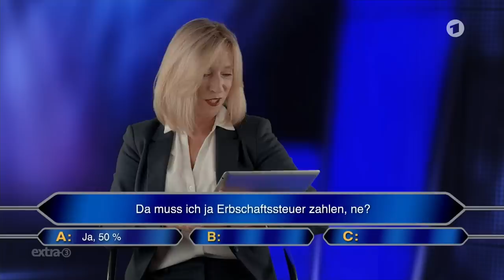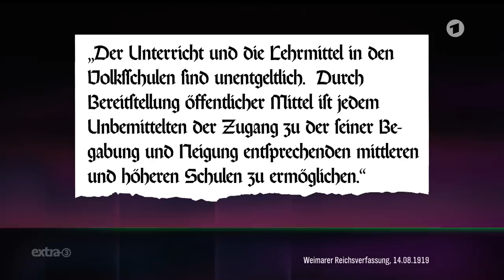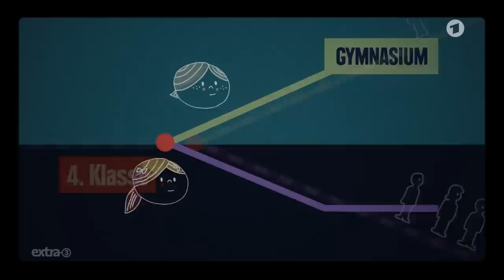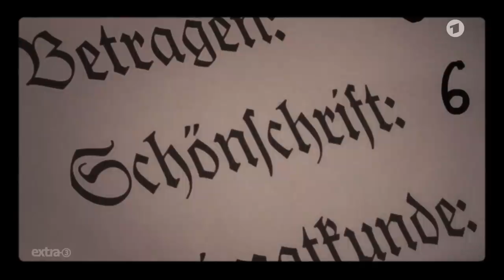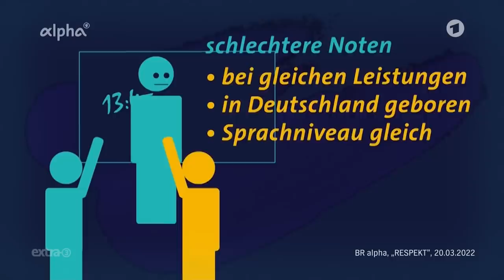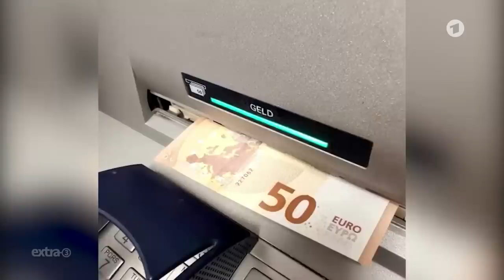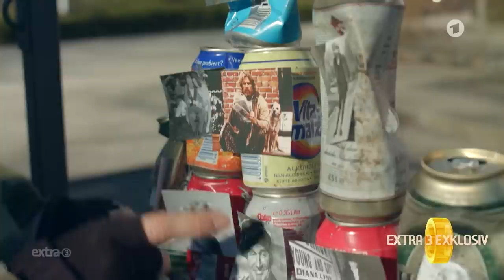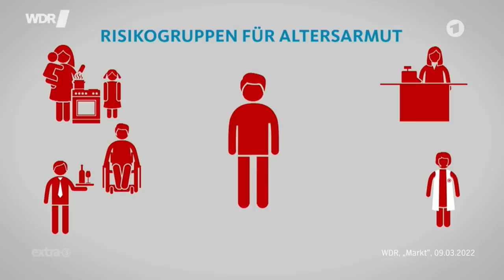Extra 3 vom 22.07.2022 im Ersten (Sondersendung zum Thema Gerechtigkeit) | NDR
Diesmal ist es nicht irgendeine extra 3-Sendung. Das ist ein Spezial, eine Premium-Ausgabe, eine Sondersendung zu einem der wichtigsten Themen unserer Zeit. Gerechtigkeit! Die Frage, um die es sich dreht: Wie gerecht ist Deutschland? Es gibt viele Aspekte zu beleuchten, wie Erben, Herkunft, Bildung, Wohnen, Beruf und Armut.

0:00:00 Start
0:13:01 Chancengleichheit: Erfolg wird in die Wiege gelegt
0:19:53 Wohnungssuche: die Herkunft entscheidet
0:25:45 Song für Pflegende, Erzieher*innen & Co.
0:27:44 Sarah Bosetti antwortet auf soziale Kälte